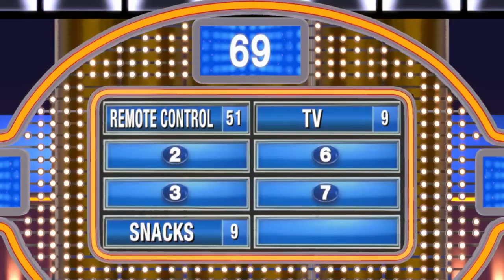Potato | Family Feud | Ep 26 | Crazy Town Gaming